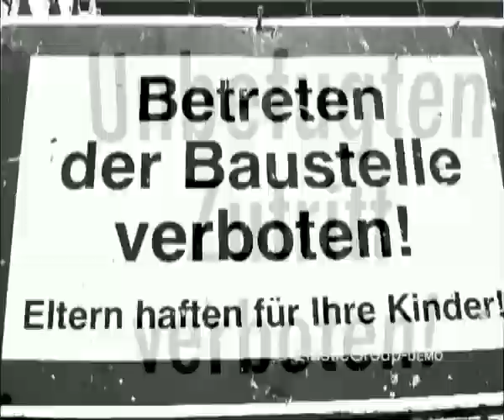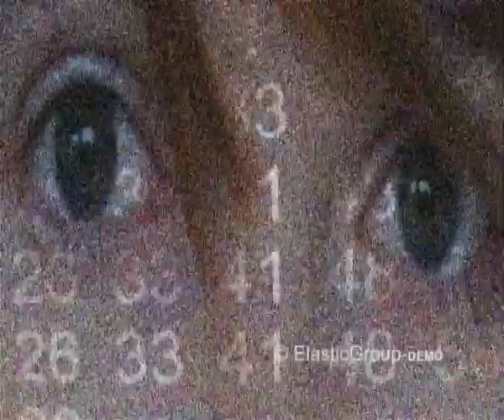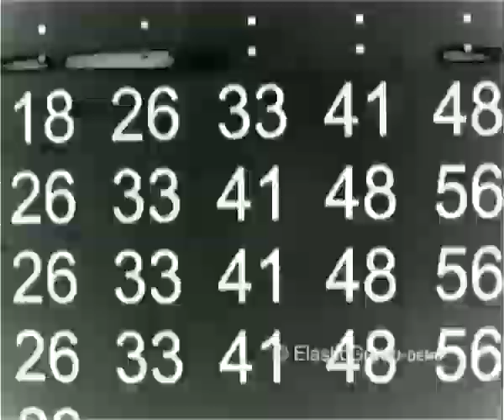ELASTIC Group of Artistic Research - SUBLIMINAL WIEN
2005 © ELASTIC Group of Artistic Research Alexandro Ladaga & Silvia Manteiga

Subliminal Vienna is a site specific video installation produced at the WUK Kulturzentrum and Workstation in Vienna for the "Mapping the City" residence, curated by kforumvienna.

Subliminal Vienna is an X-ray map of the subliminal layers of the Freud's city, a visionary portrait of subliminal metropolitan signs, symbols and icons as a body-citizen digital landscape
Elastic Group shows the habitual signs and symbols from nowadays (street signals, instructions, etc.)  which form the map of the city, in a looped projection. These common places adopted into another subtext make as aware of how the reading of their significance has changed in time and how we often don't even notice them.
The city as place where we live is filled with connections and meanings, we often don't perceive anymore. By giving attention to the signals surrounding us, we are able to perceive the space we move within in a different way.